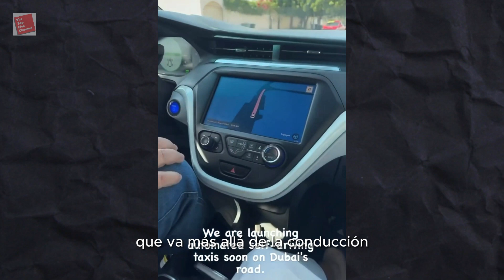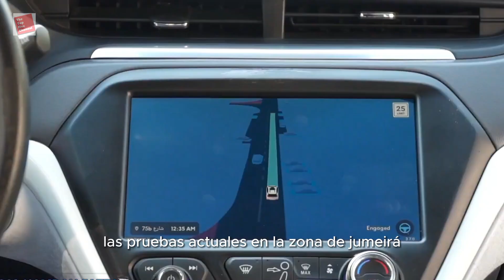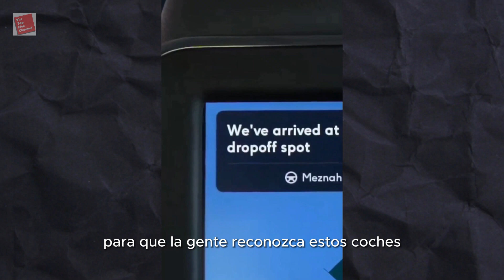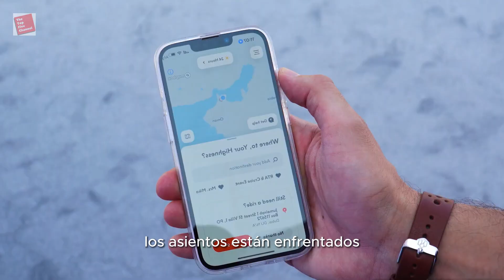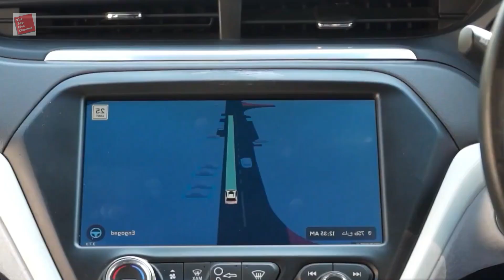El Príncipe de Dubai Se Enfrenta a los Taxis DEL FUTURO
¡Embárcate en un emocionante viaje hacia el futuro del transporte en Dubái de la mano del visionario jeque Hamdan bin Mohammed, príncipe heredero de esta ciudad de maravillas! En un impresionante conjunto de vídeos compartidos el pasado jueves a través de sus redes sociales, el jeque Hamdan nos invita a presenciar el fascinante avance de la tecnología autoconducida mientras da una vuelta en un Chevrolet Bolt, parte de la innovadora flota "Meznah".

Bienvenidos a TheTopFive, en este canal te mantendras actualizado con las últimas noticias sobre millonarios y el mundo de el dinero y los "MegaLujos Ricos y Famosos" Sumérgete en el deslumbrante universo de la opulencia y la riqueza mientras exploramos los detalles más fascinantes de la vida de los millonarios y famosos. Desde las compras de lujo más extravagantes hasta los objetos más caros que puedas imaginar, aquí encontrarás listas top 10 en español que revelarán los datos curiosos y sorprendentes detrás de la lujosa vida de los más adinerados. Descubre el paraíso de los multimillonarios a través de nuestra serie de videos que te llevarán a un recorrido por la exclusividad y el lujo desbordante. Si te apasiona el entretenimiento y deseas conocer los mega lujos que adornan el estilo de vida de los más ricos, este es el lugar donde tus curiosidades serán saciadas. ¡Prepárate para sumergirte en un mundo de excesos, extravagancia y elegancia en The Top Five!